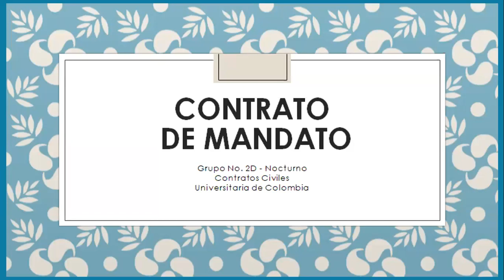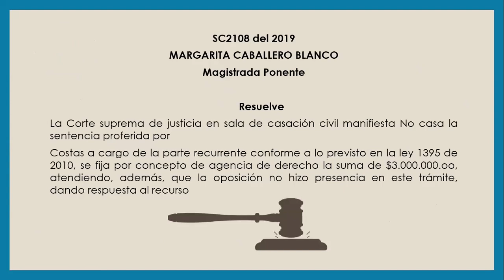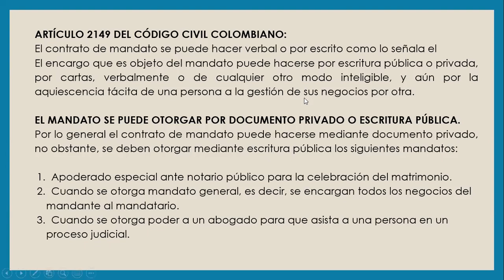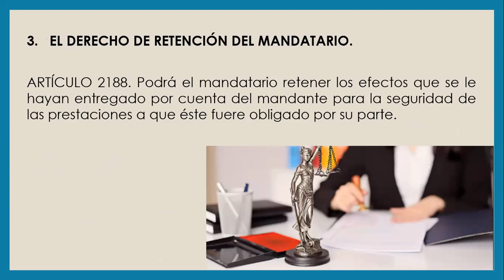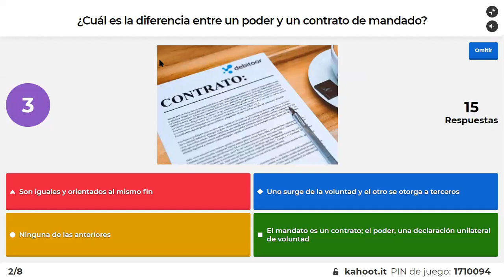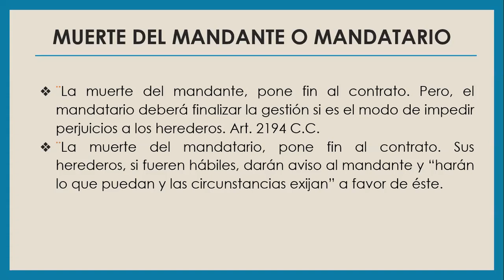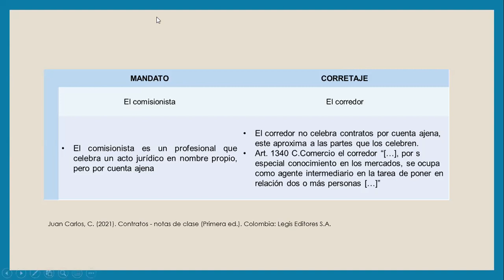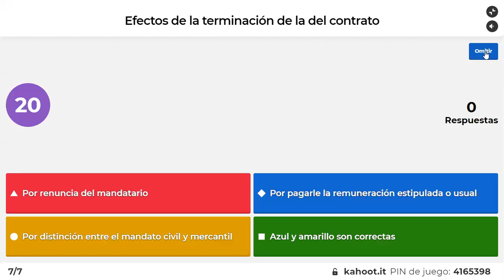Sesión 14 - 3 D - CC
Contrato de mandato